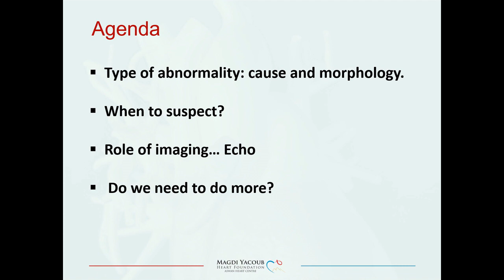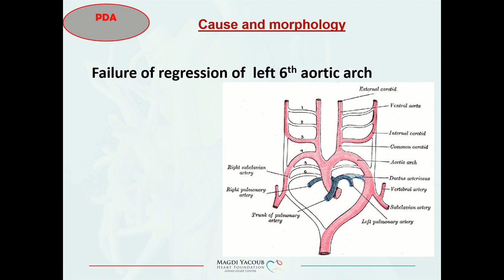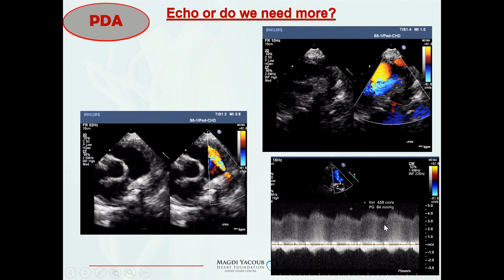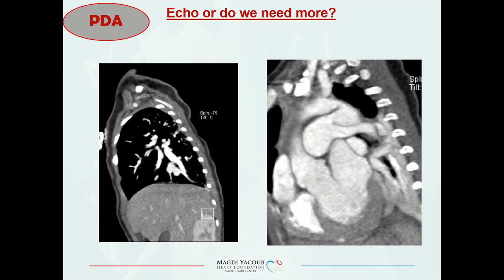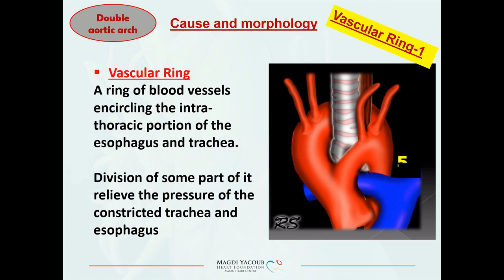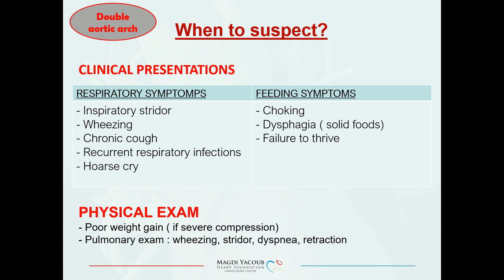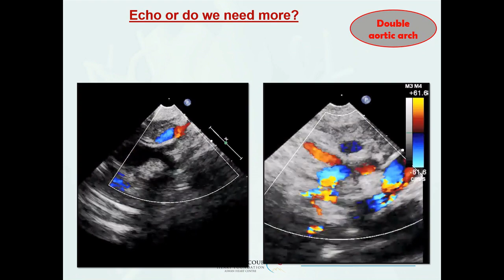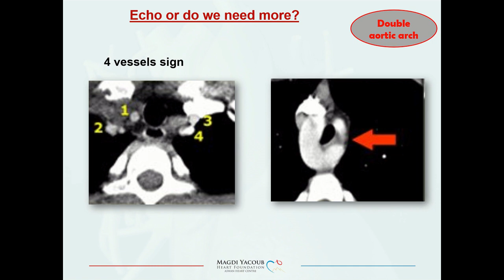Super-numerosity of Aortic Arches - Soha Romeih